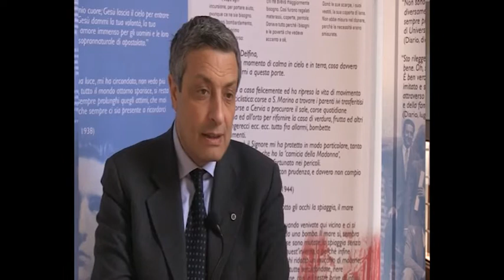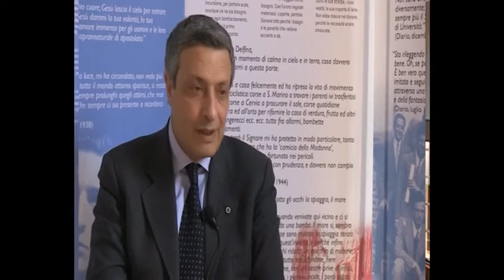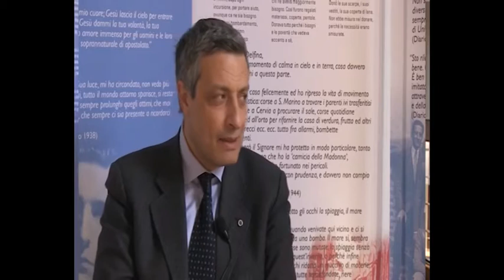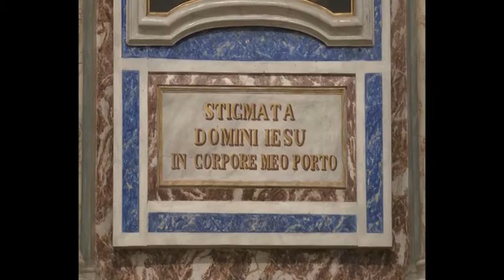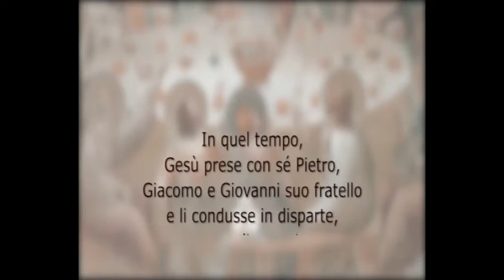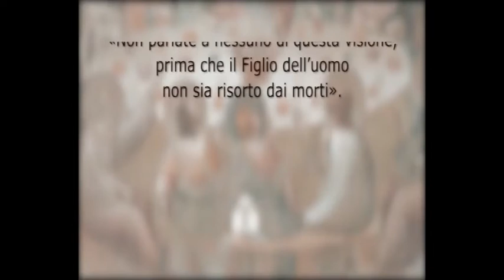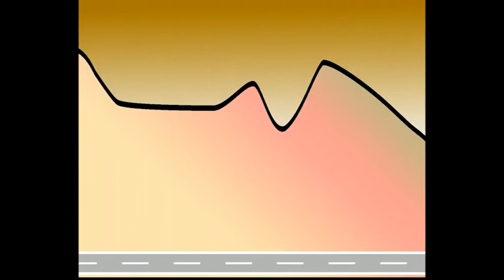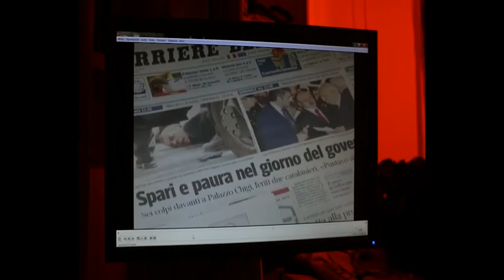GDC del 14 Marzo 2014